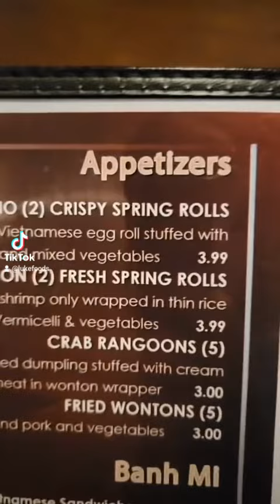Tsunami: A Vietnamese Restaurant Review!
Today, we are reviewing Tsunami, in Bowling Green, KY. It has Vietnamese, Chinese, AND Japanese cuisine! That's literally insane.